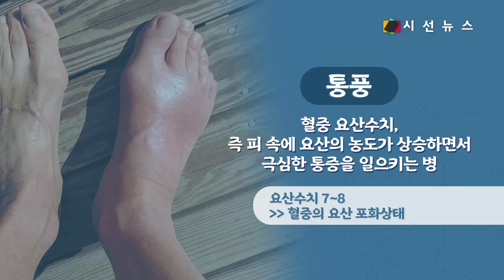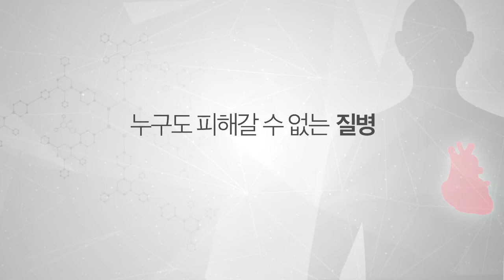[건강프라임] 통풍, 맥주는 안 좋은데 와인은 괜찮다? / 김태웅 기자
◀MC MENT▶
안녕하세요. 건강프라임 김태웅입니다. 현대인들의 식습관이 변화함에 따라 발병률이 크게 증가한 질환들이 있습니다. 대표적으로 통풍이 있는데요. 통풍은 상당한 고통을 동반하는 질환으로 유명하죠. 우리의 식습관과 매우 연관되어있는 통풍, 어떤 병이고, 원인은 무엇인지 오늘 건강프라임에서 알아보겠습니다.

음원 출처